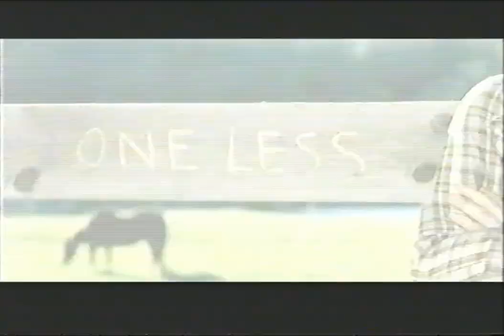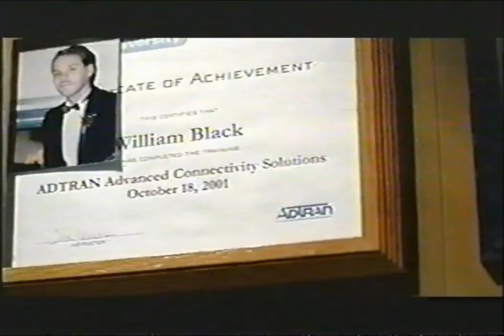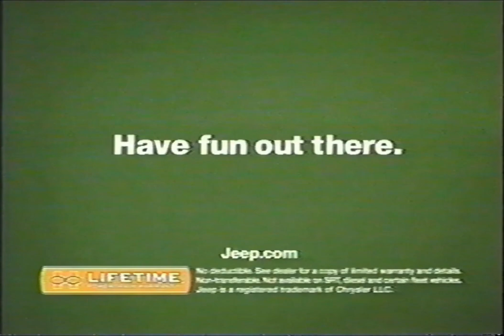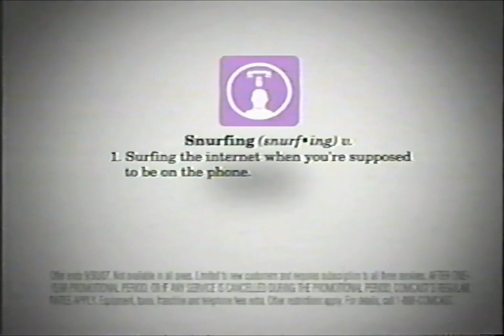ABC Commercials - October 16, 2007 Part 1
Commercials aired during an episode of The Bachelor